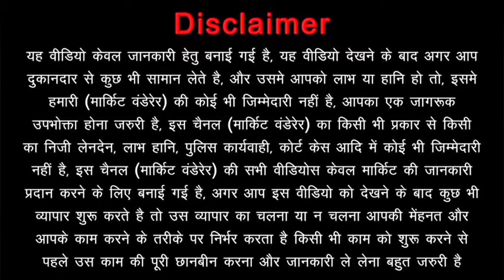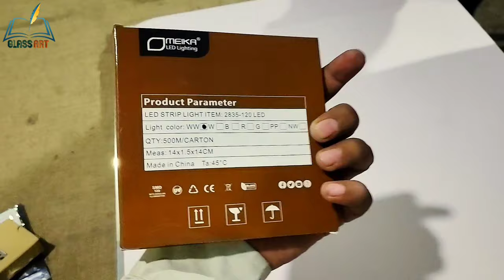how to glass led mirror touch sensor installation||डबल लाइटिंग सेंसर मिरर गिलास बनाना सीखें||surat.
Touch Sensor Switch for LED Mirror | Touch Sensor Switch with Dimmer | Smart Touch LED Mirror Automation Hello friends! In today's video I will show you seven different touch sensor switches for Touch LED mirror, that contains dimmer function. You can do LED Mirror automation using these touch sensor switches. In this video I have discussed about their physical parameter, technical specifications, features and prices. You can use it for even college projects.
FOR GLASS maine aap sabhi dosto ke liye glass design ka ek package banaya hai jisme aap sabhi dosto ko sirf ek download me 84 design milenge ye sabhi design 21 - LED MIRROR DESIGN 21 - 18x24 MIRROR DESIGN 21 - RAILING DESIGN 21 - TIPOI / TABLE TOP DESIGN TOTAL 84 DESIGN AAPKO MILENGE YE SABHI DESIGN EK HI FILE ME RAKHE HUYE HAI JO EK HI DOWNLOAD ME AAP KO MIL JAYENGE ISS FILE KA FORMAT { PDF } FILE { COREL 11 CDR } FILE HAI JO AASANI SE KISI DESIGN KE SOFTWARE ME KHUL JAYENGE
highlighter video.
All the visuals and music subjected to YouTube copyright policies. We have paid stock footage subscription . bathroom smart mirror sensor,best smart bathroom mirror
DOSTO HUM AAPKE LIYE LEKE AAYE HAI PENDRIVE JISME HAI 10000 DESIGN AUR DESIGN ALL TYPES KE DESIGN HAI JAISE MIRROR DESIGN LED MIROR DESIGN RAILING DESIGN DOOR DESIGN PARTITION DESIGN WINDOW DESIGN AUR YE PDF CDR FORMAT ME HAI HUM AAPKE ADRESS PE 2 SE 3 DIN COURIER DWARA PAHUCHA DETE HAI
How to make Smart Touch LED Mirror in low Budget | DIY Touch LED Mirror | Touch Mirror Sensor Today I will show you how you can convert any normal mirror into a touch led mirror. This smart mirror can sense your touch even before you actually contact with the sensor. To find our more about this smart touch mirror, watch the complete video.*If you go to buy such ready made mirrors then it will cost you no less
Agar aap design create karwana chaht hisab se aapse google pay paytm ya upi ke zariye aapse payment lete hai

Jay Hind..